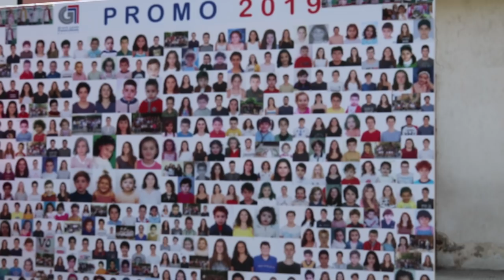Promo 2019 Glfl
Départ de la promo 2019 ''shefnekun''